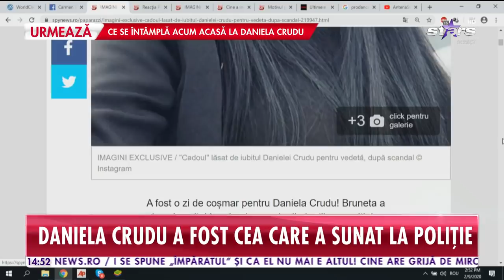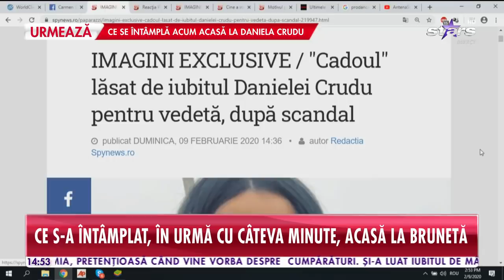Daniela Crudu, de urgență la spital! Primele imagini cu vedeta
Informaţii de ultimă oră despre ştirea şoc a diminieţii! Ce se întâmplă cu Daniela Crudu după ce a ajuns de urgenţă la spital, cine a snopit-o in bataie, dar şi scene incredibile surprinse de paparazzii Spynews.ro acasă la Daniela.